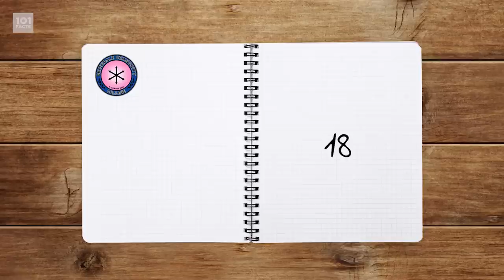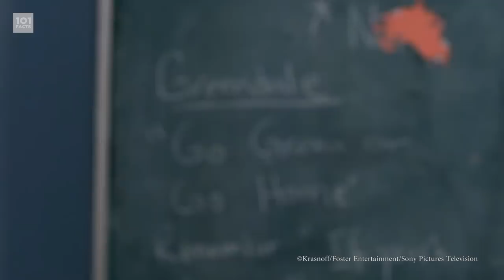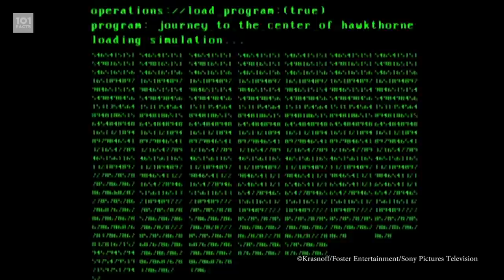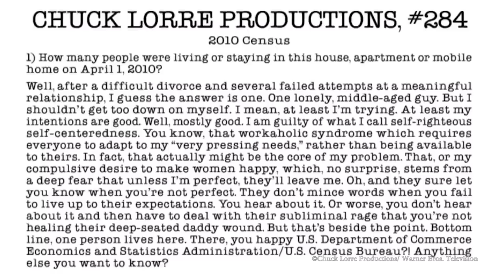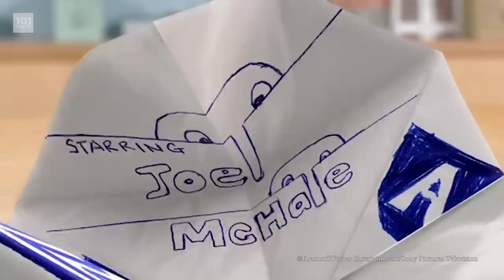101 Facts About Community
Greetings Motherfactors!
Grab your enrollment forms, jump straight into Spanish class, and switch that radio to Troy and Abed In The Morning, as we tell you 101 Facts About Community!